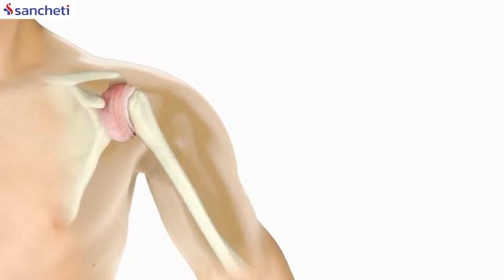जाणून घ्या खांद्याच्या समस्यांबद्दल । Frozen Shoulder | Dr. Ashutosh Ajri | Sancheti Hospital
What is a Frozen Shoulder?
Frozen shoulder, also known as adhesive capsulitis, is a condition characterized by stiffness, pain, and limited range of motion in the shoulder joint. The exact cause of frozen shoulder is not always clear, but it often develops gradually and can be associated with other medical conditions such as diabetes, heart disease, or thyroid disorders.

The condition typically progresses through three stages:

Pain Stage: Initially, individuals experience pain in the shoulder that may worsen with movement. This stage can last several weeks to months.

Frozen Stage: As the pain decreases, shoulder stiffness and limited range of motion become more prominent. Activities that involve raising the arm or reaching behind the back can be particularly challenging. This stage can last for several months to a year.

Thawing Stage: In this stage, there is a gradual improvement in shoulder mobility, and the range of motion starts to return. This stage can take several months to years.

Treatment for frozen shoulder often involves a combination of pain management, physical therapy, and exercises to improve range of motion. In some cases, corticosteroid injections or joint distension may be recommended to alleviate symptoms. Severe cases that do not respond to conservative treatments may require surgical intervention, such as manipulation under anesthesia or shoulder arthroscopy.

It's important for individuals experiencing symptoms of frozen shoulder to seek medical advice and appropriate treatment, as early intervention can help manage symptoms and prevent further complications.

फ्रोझन शोल्डर, ज्याला ॲडहेसिव्ह कॅप्सुलिटिस देखील म्हणतात, ही एक स्थिती आहे ज्यामध्ये खांद्याच्या सांध्यामध्ये कडकपणा, वेदना आणि हालचालींची मर्यादित श्रेणी असते. फ्रोझन शोल्डरचे नेमके कारण नेहमीच स्पष्ट नसते, परंतु ते सहसा हळूहळू विकसित होते आणि इतर वैद्यकीय परिस्थिती जसे की मधुमेह, हृदयरोग किंवा थायरॉईड विकारांशी संबंधित असू शकते.

स्थिती सामान्यत: तीन टप्प्यांतून पुढे जाते:

वेदना स्टेज: सुरुवातीला, व्यक्तींना खांद्यामध्ये वेदना जाणवते जी हालचाल सह आणखी तीव्र होऊ शकते. हा टप्पा अनेक आठवडे ते महिने टिकू शकतो.

फ्रोझन स्टेज: वेदना कमी झाल्यामुळे, खांद्यावर कडकपणा आणि हालचालींची मर्यादित श्रेणी अधिक ठळक होते. हात वर करणे किंवा पाठीमागे पोहोचणे यांचा समावेश असलेल्या क्रियाकलाप विशेषतः आव्हानात्मक असू शकतात. हा टप्पा अनेक महिने ते एक वर्ष टिकू शकतो.

वितळण्याची अवस्था: या अवस्थेत, खांद्याच्या गतिशीलतेमध्ये हळूहळू सुधारणा होते आणि गतीची श्रेणी परत येऊ लागते. या टप्प्याला अनेक महिने ते वर्षे लागू शकतात.

फ्रोझन शोल्डरच्या उपचारांमध्ये अनेकदा वेदना व्यवस्थापन, शारीरिक उपचार आणि हालचालींची श्रेणी सुधारण्यासाठी व्यायाम यांचा समावेश असतो. काही प्रकरणांमध्ये, लक्षणे कमी करण्यासाठी कॉर्टिकोस्टेरॉईड इंजेक्शन्स किंवा सांधे वाढण्याची शिफारस केली जाऊ शकते. पुराणमतवादी उपचारांना प्रतिसाद न देणाऱ्या गंभीर प्रकरणांमध्ये शस्त्रक्रिया हस्तक्षेपाची आवश्यकता असू शकते, जसे की ऍनेस्थेसिया अंतर्गत हाताळणी किंवा खांद्याच्या आर्थ्रोस्कोपी.

फ्रोझन शोल्डरची लक्षणे अनुभवणाऱ्या व्यक्तींनी वैद्यकीय सल्ला आणि योग्य उपचार घेणे महत्त्वाचे आहे, कारण लवकर हस्तक्षेप लक्षणे व्यवस्थापित करण्यात आणि पुढील गुंतागुंत टाळण्यास मदत करू शकतो.